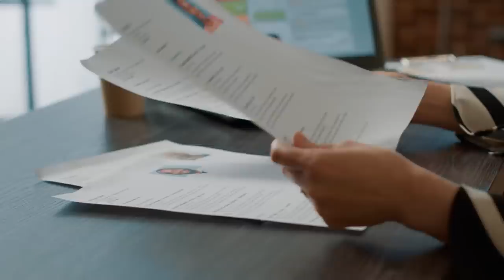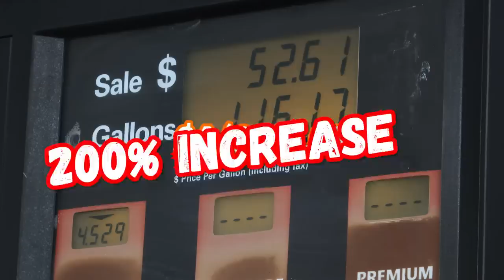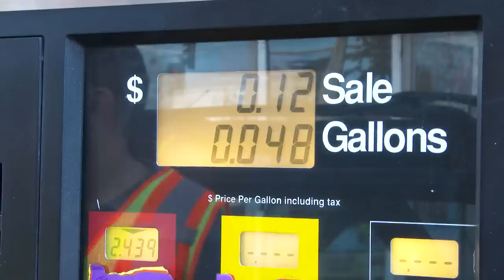Truck Driver's Pay NOT Keeping up with Inflation | Here's WHY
Truck Driver's Pay NOT Keeping up with Inflation

Truck drivers! Do you feel like the trucking industry just doesn't pay what it used to? In this video, Ronen explains why truckers are struggling to make ends meet, from the price of living to freight rates, here's why your pay is not keeping up with inflation!

What do you think of this video? Do you think there are any other factors that contribute to this problem in our industry?

Chapters:
00:00 Introduction- Why is your pay not keeping up with inflation, truck drivers?
00:39 In 2005 truck drivers pay rates were 45 cents per mile
01:34 Increased cost of living
02:38 45% increase on truck drivers pay
02:50 Lack of automatic adjustments
04:17 All about the money for big trucking companies
05:02 It's cheaper to hire a new driver than to raise the pay rates for truckers
05:24 Trucking maintenance costs
05:54 Cost of insurance rates today for trucking
06:28 Cost of fuel for trucking today
07:22 Why is it so easy to get a trucking license?
08:08 How much truck drivers used to make vs how much they make today
09:37 Why can't trucking companies just raise their rates for drivers?